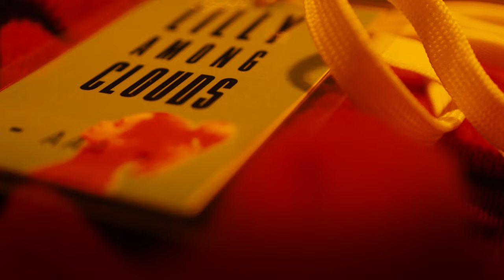lilly among clouds - Closeness (Mojo Club Hamburg // Green Flash Tour 2019/2020)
In Memory of all the great live moments we had last winter at the Green Flash Tour! See you soon :).

Edited by Marion Waldhauer
Shot by Maximilian Stolarow
A farb film fabrik production

Thank you: Mario Cetti & Luise Nixdorf@K&F, Onno Dreier, Lucio Vignolo, Gunnar Ennen, Bernd Kaubitzsch, Christian Grochau for the live party and being part of the video, Initiative Musik, Wintrup Musikverlag, Pias Germany and all these amazing great folks of my team! Thank you dearest folks for coming to the concert :)!

Thank you to Marion.. for the cut!
thank you dear Farb Film Fabrik Max for taking your precious time and filming spontaniously at the Concert @ Mojo Club.